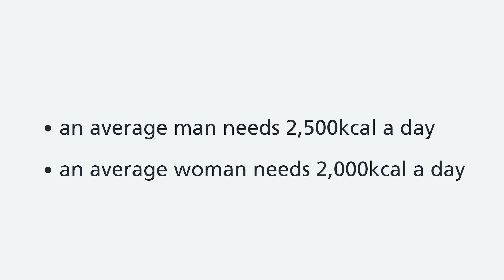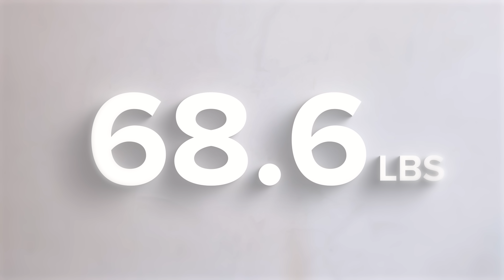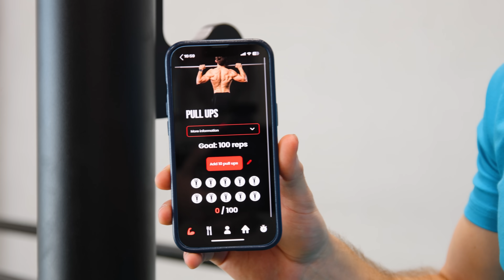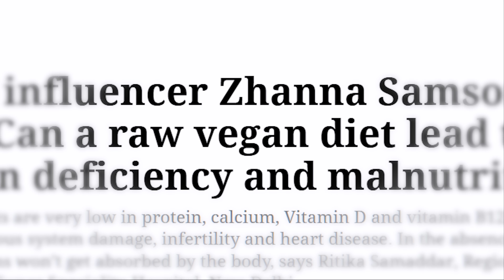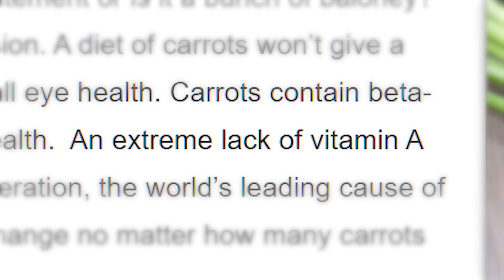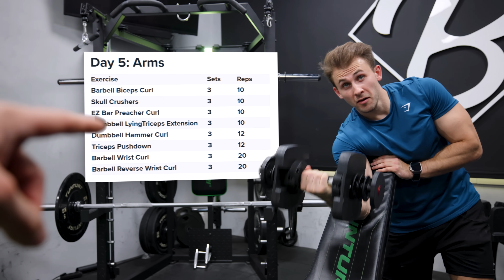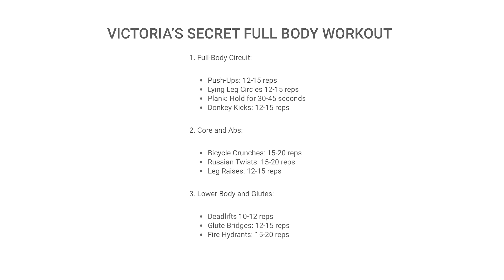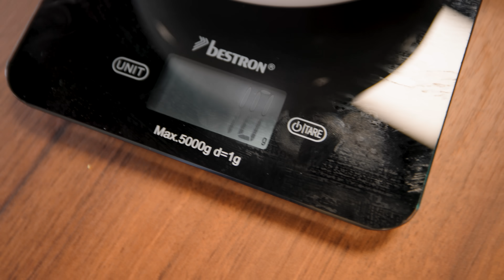I Only Ate Extreme Celebrity Diets For a Week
I don't know how he ate this for 4 months straight
Download our 90-Day Challenge App, and get in the best shape of your life!

Check these out for gains:
● Gymshark (Code: 'Stan10' for the biggest discount)
Make sure to get yourself some Whey Protein, Clear Whey, Creatine, Impact protein bars and they have much more that you will love!